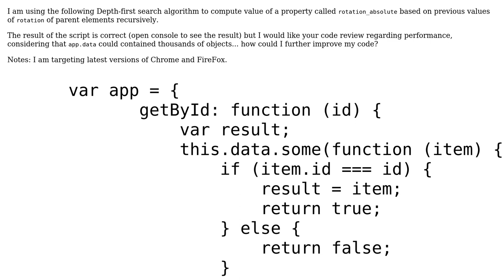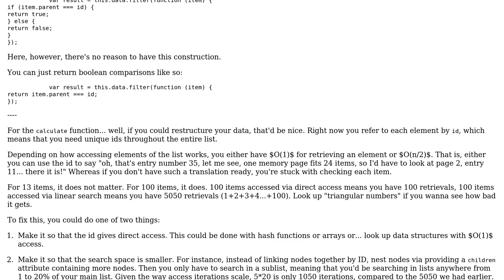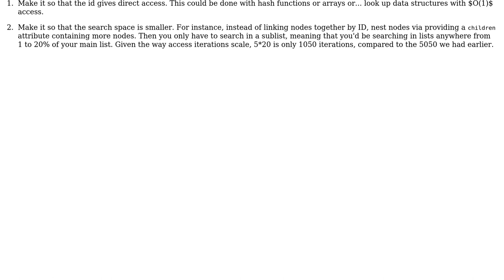Code Review: Improving performance for Depth-first search algorithm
With thanks & praise to God, and with thanks to the many people who have made this project possible! You are responsible for your own actions.